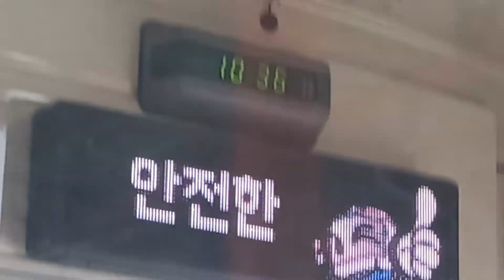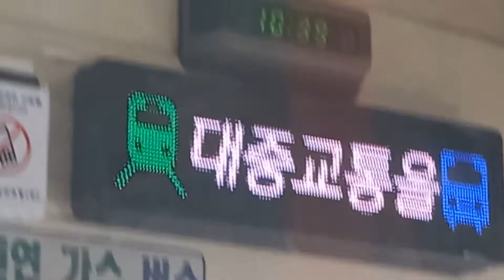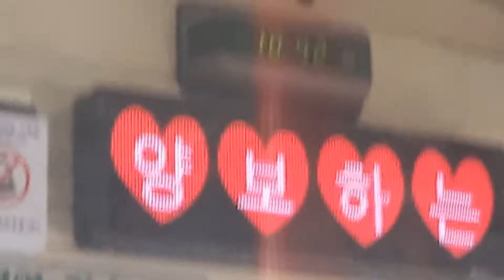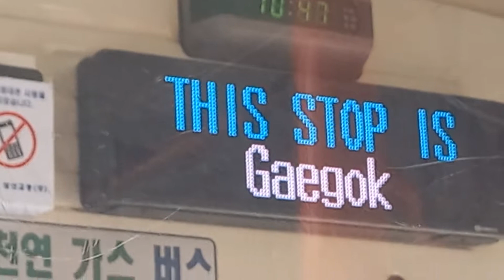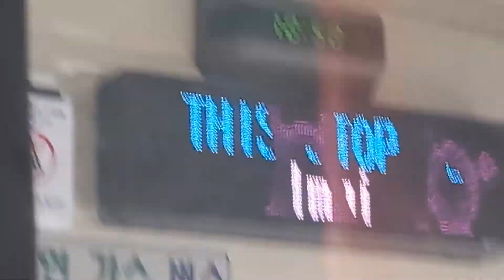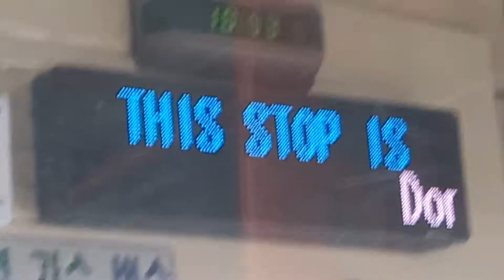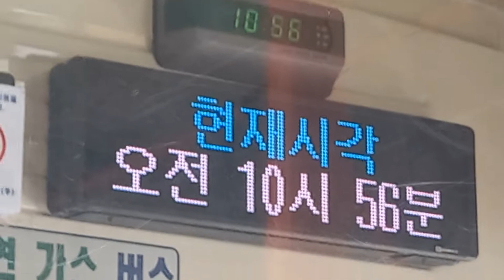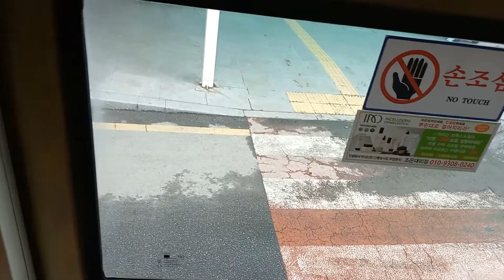부산시내 37번 버스 금정공영차고지행 모전초등학교-부산종합터미널•노포역 주행영상, LCD(6)